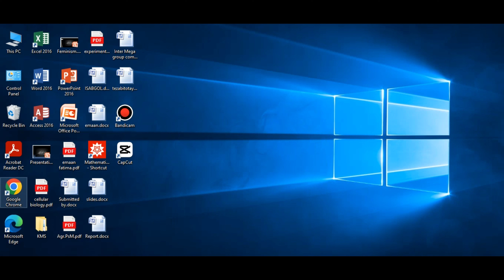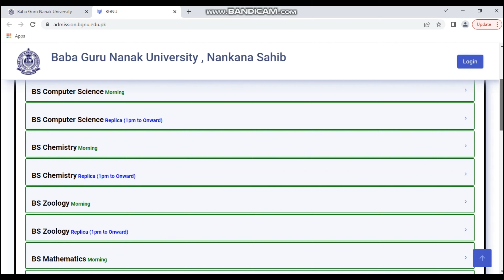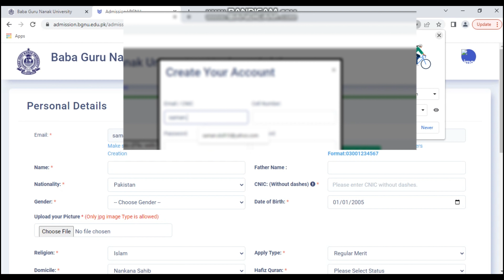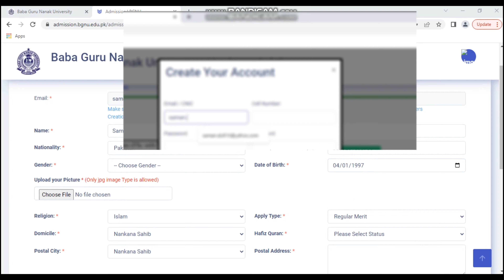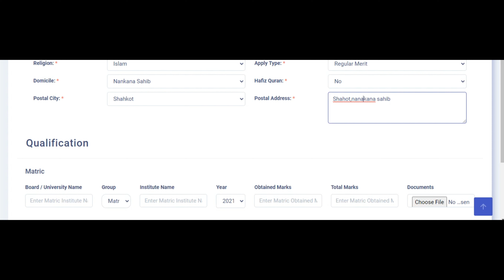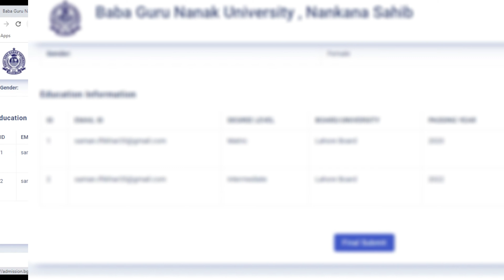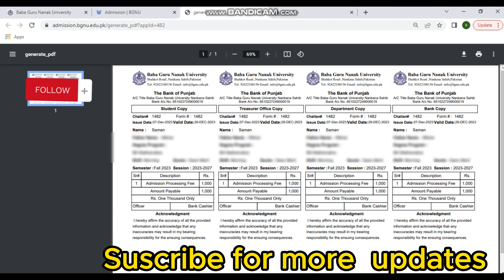How to apply online baba guru nanak university nankana sahib ? complete procedure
Baba Guru Nanak University Nankana Sahib Baba Guru Nanak University Introduction
Baba Guru Nanak University Master Plan
Baba Guru Nanak University Foundation Stone Baba Guru Nanak University Project Cost
 latest update on baba guru nanak university nankana sahib